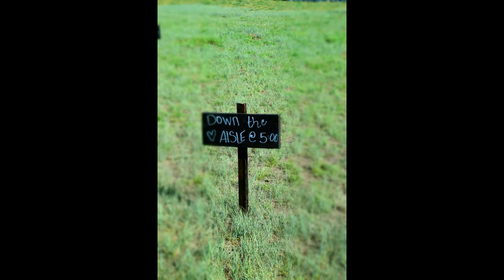The Brown Wedding 2021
Ethan and Emily Brown wedding June 12, 2021